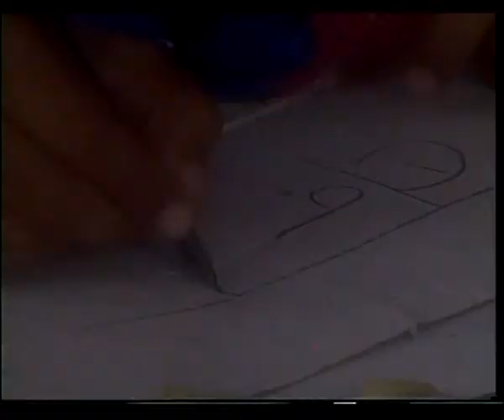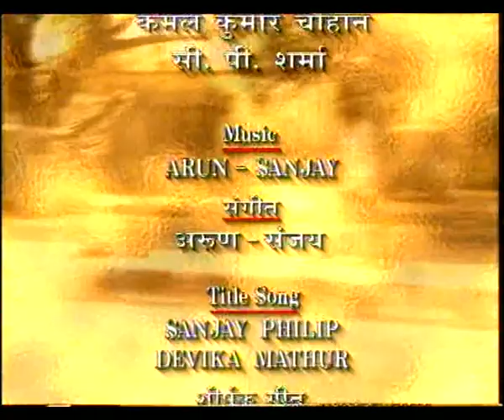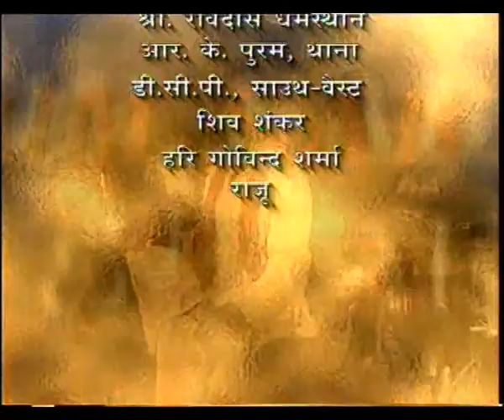HUM SAB EP 3